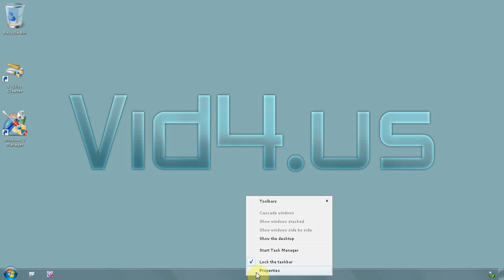Windows 7 Ultimate 64 bit - How to disable highlighting new installed programs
Windows has the annoying habit of highlighting new installed programs.
If is new installed means I just finished installing it and there is no need the highlight to remind me that
This is how to disable that
Right click on the task bar and select PROPRIETIES
Then click on tab START MENU and on button CUSTOMIZE
Scroll half way down and deselect option HIGHLIGHT NEW INSTALLED PROGRAMS
Then click OK to close window and save settings